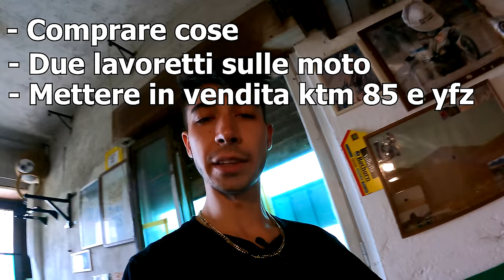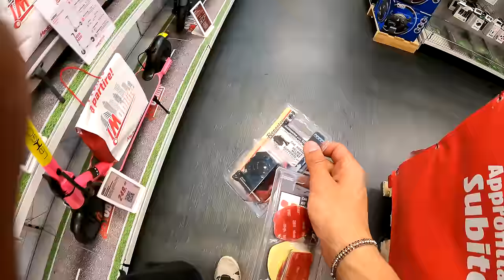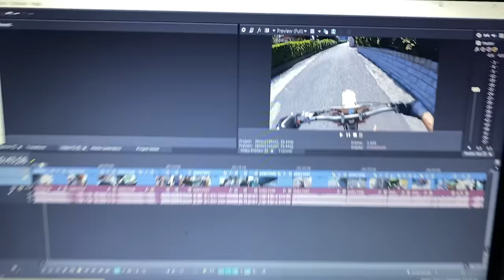Sono tornato e non SCAPPO!